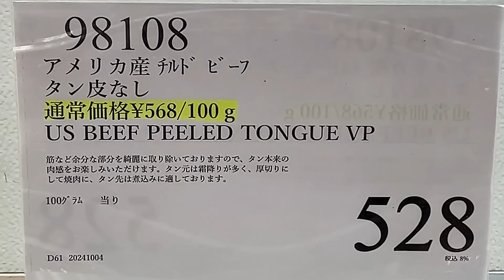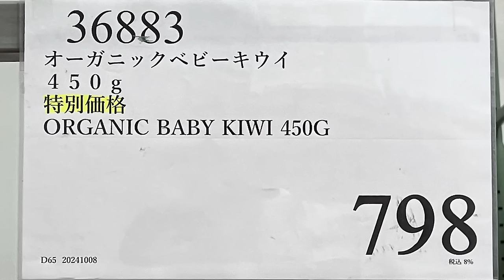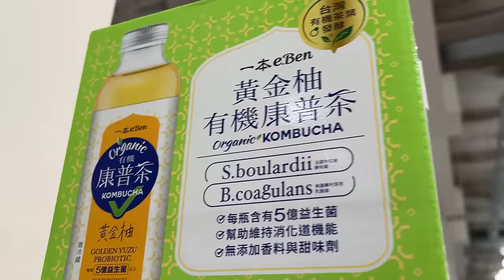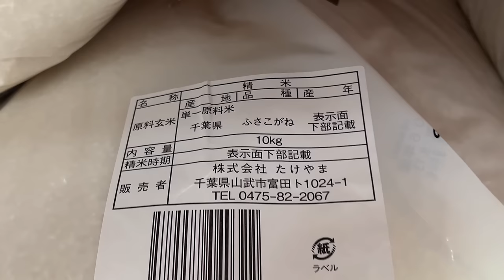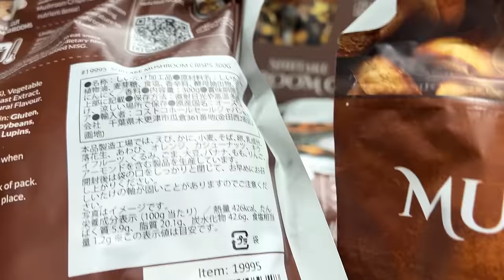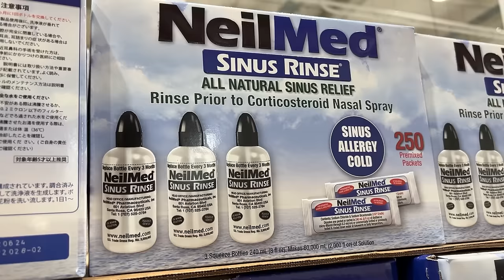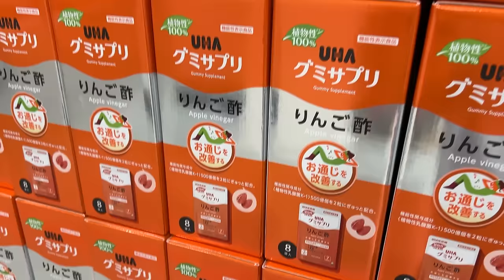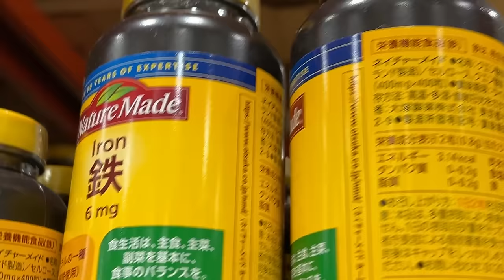【コストコセール情報】10月2週目-週末-前編 食品 生活用品 パン 肉 お菓子 キャンプ キッチン おすすめ 最新 クーポン 購入品